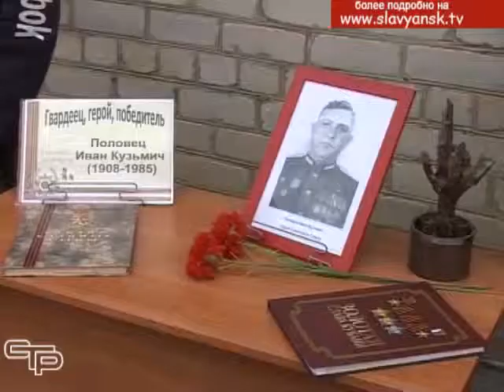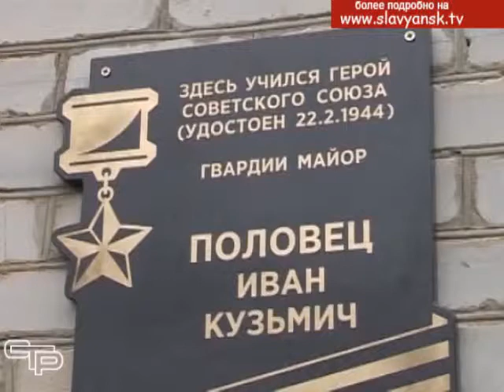В 25 школе открыта мемориальная доска герою Советского Союза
Нынешний год в нашем районе, как и во всем крае, – особенный, он проходит под знаком юбилейного празднования  - семидесятипятилетия освобождения Кубани от немецко - фашистских войск. И поэтому в центре нашего внимания все,  что связано с памятью о доблести и героизме солдат Победы. Смотрите репортаж из станицы Анастасиевской.